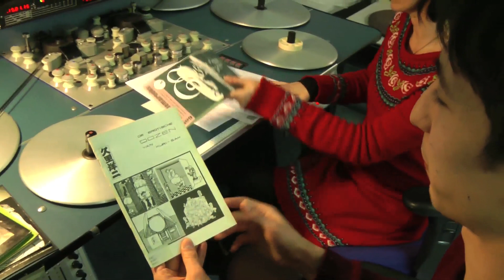About "In & out of Japan" film program and the Japanese experimental film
An interview with Julian Ross, the curator of "In & out Japan" film program in EYE (18 feb) and Phd researcher, and Simona Monizza, the curator and archivist of eperimental film in EYE. Recording and interview by Anna Dabrowska, the producer of E*cinema academy.